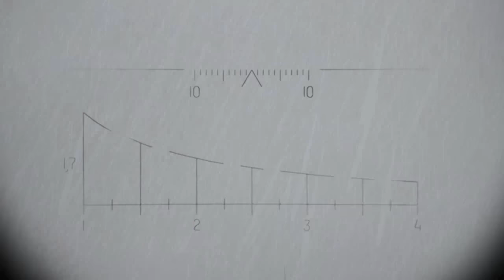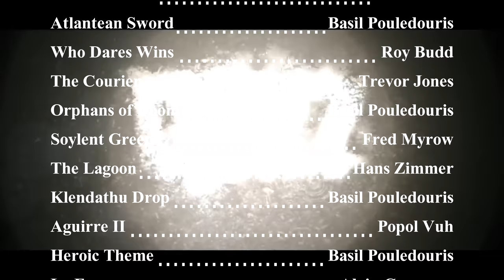Air Field of Blood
A group has taken up residence in the ATC and firehouse at the NWAF.  River and company move in to investigate and soon all Hell breaks loose.  Casualties abound and supplies run low in the quest to liberate the ATC.  Bullets fly, Infected pounce, and comrades fall in this epic adventure.